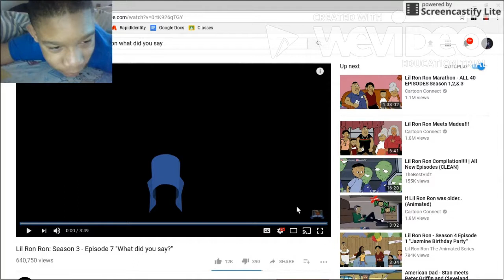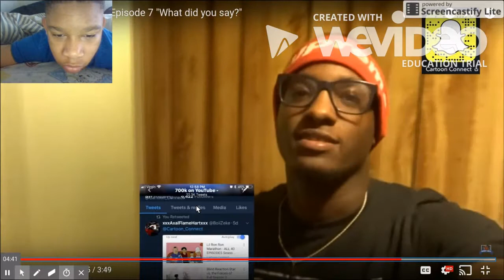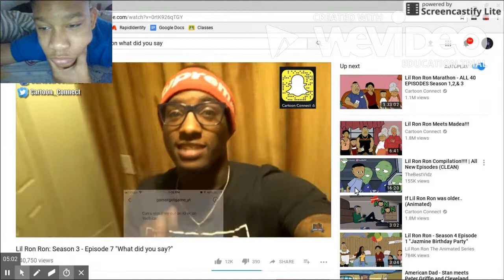What did you say!!!! | Lil Ron Ron "What did you say" Reaction